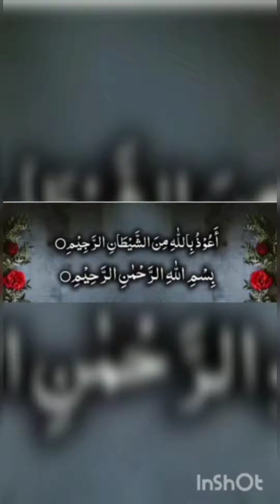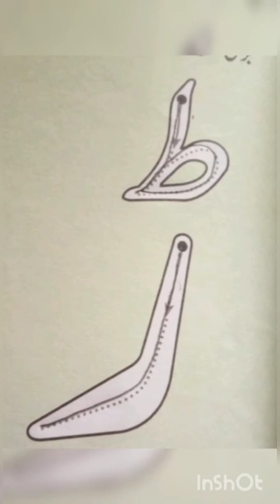Senior Mont.Urdu VL 3(1st Term 27/3/21)